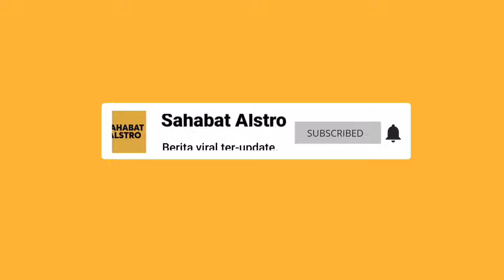KUNCI MOTOR KURIR Ditahan Sama Pemesanan Paket, Gegara Mesan Paket COD Gak Sesuai.